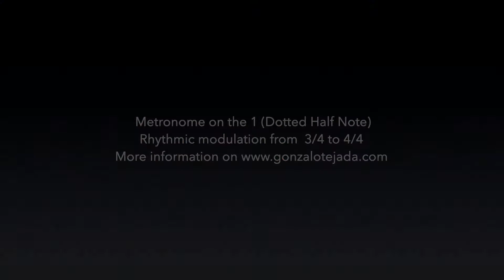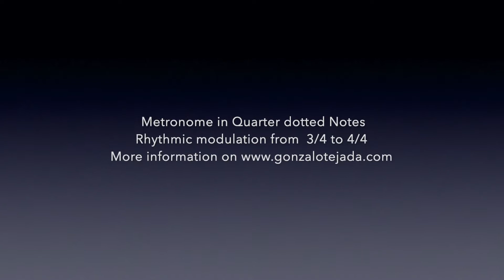3/4 METRIC MODULATION "Someday My Prince Will Come" Gonzalo Tejada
Metric modulation
Jazz Waltz to 4/4 Swing
Gonzalo Tejada
Jazz